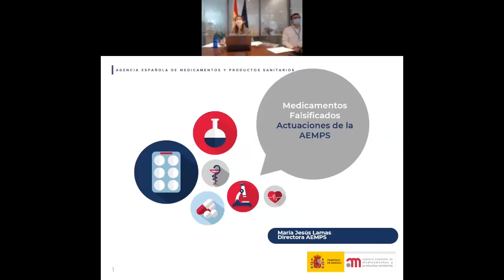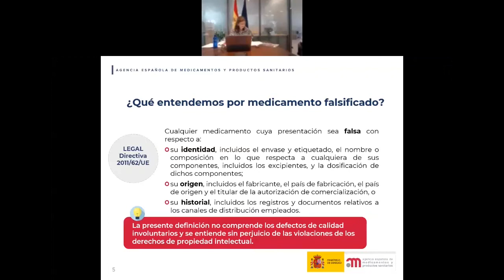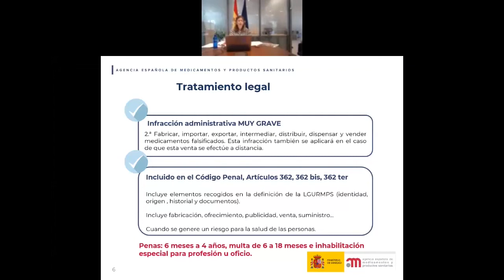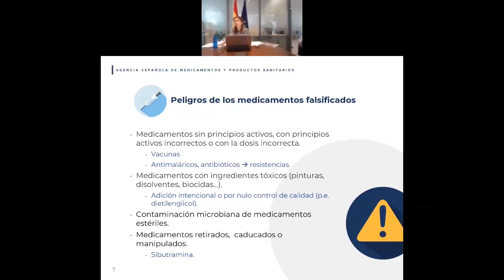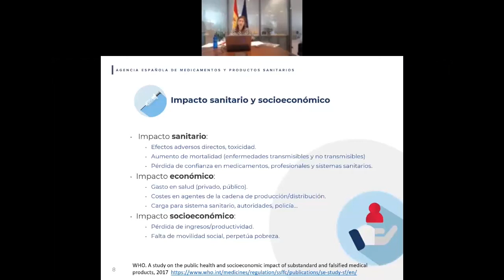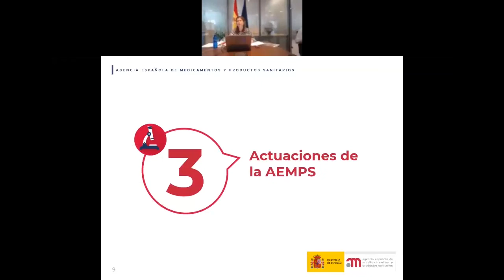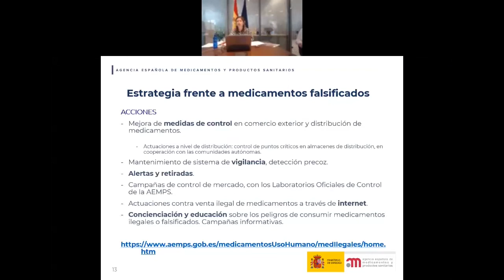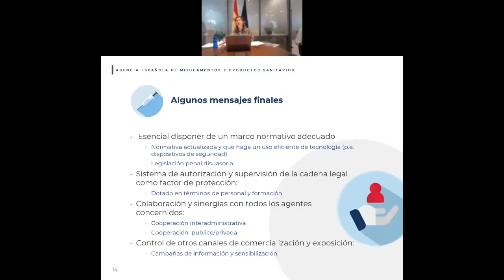"Mesa Ibérica Anti-Contrafação" l 5 de junho 2020 l Dia Mundial Anti-contrafação 2020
No âmbito da celebração do Dia Mundial Anti-contrafação 2020, o Instituto Nacional de Propriedade Industrial (INPI) e a Oficina Espanhola de Patentes e Marcas, O.A. (OEPM) organizaram a "Mesa Ibérica Anti-Contrafação" para falar sobre as atividades das duas entidades na defesa dos Direitos de Propriedade Industrial e na luta contra a sua violação, contando com destacados representantes, tanto do setor público como do setor privado, com relevância em Espanha e em Portugal.